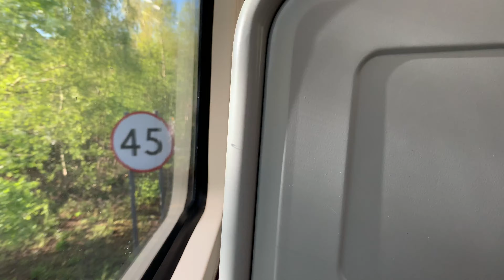Cradley Heath to Stourbridge Junction on a West Midlands Railway class 172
Today’s video is a mini journey to Stourbridge Junction on a class 172

If you liked what I did in todays video and wish to keep up to date with what i do.

Feel free to have a look at my photos!